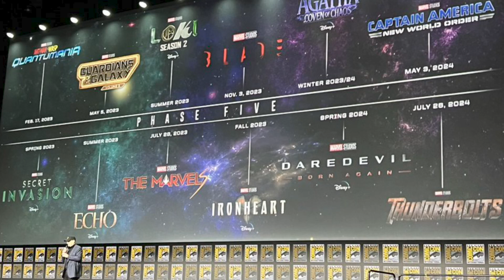เจาะ Animation 4 เรื่องใหม่ของ Marvel!! - Comic World Daily